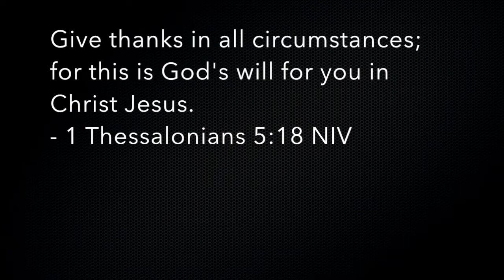Are you feeling anxious about things in your future? Listen in as Pastor Mike talks thankfulness!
Could thankfulness and thanksgiving be the cure for anxiety?